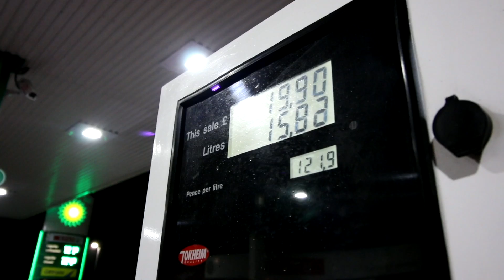WHY DRIVE 160 MILES AT 5:30AM?